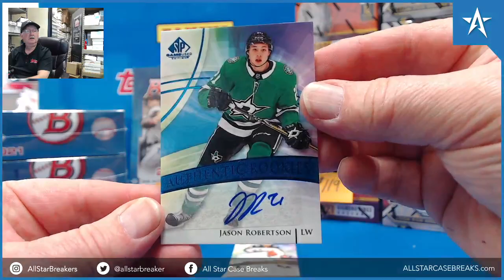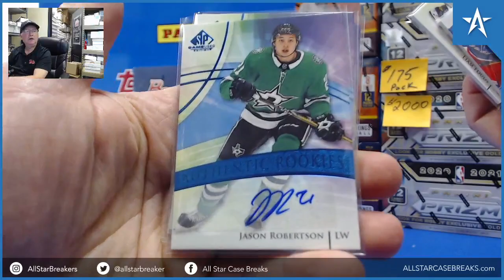Jason Robertson Authentic Rookies Auto & Liam Foudy RC - 20/21 Upper Deck SP Game Used Box Break!